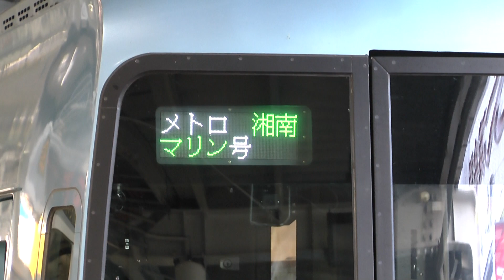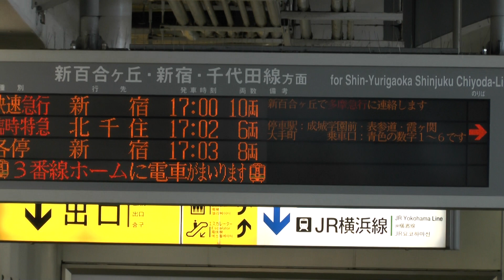【HD】小田急臨時特急ロマンスカーMSE 60000形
小田急臨時特急ロマンスカーMSE　60000形

メトロ湘南マリン号　えにしま

入線＆出発　町田駅